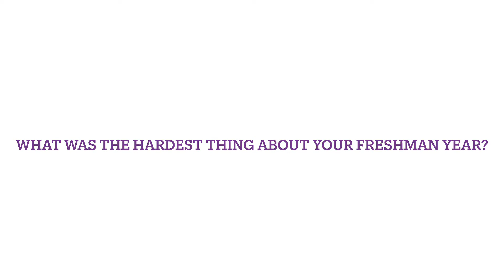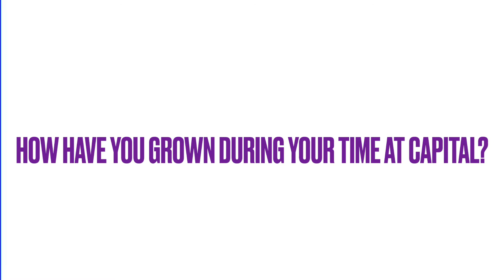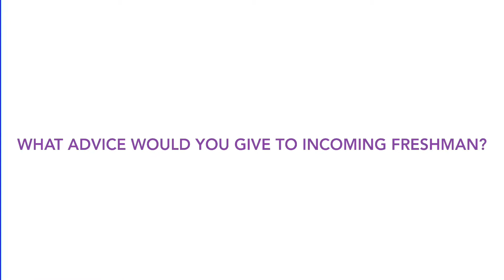Welcome Capital University New Students!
This video was made for an English course at Capital University. The purpose of this idea is to share, provide, and advise a helpful resource to new students. While your freshman year (or new year at a new school) is nerve-wracking, we want to emphasize that you will fit in just fine at Capital University. Hear the thoughts and ideas from a few Capital University students that have gone through what you may be worrying about. Welcome to Capital!